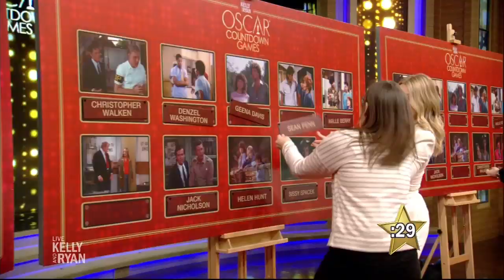Oscar Countdown Games: Oscar Winning Actors in TV Roles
Kelly and Ryan play a game matching Oscar winners with TV appearances from earlier in their careers.